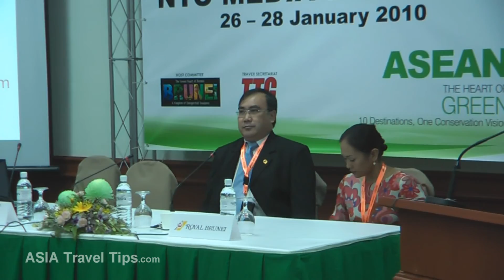ATF 2010 - Royal Brunei Airlines and Tourism Malaysia Signing Ceremony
At the ASEAN Tourism Forum - ATF - 2010 in Brunei, Tourism Malaysia and Royal Brunei Airlines signed a MoU for a joing marketing iniative.

The signing ceremony, which followed a prayer, was signed following the Malaysian Press Conference on 27 January 2010.

The ATF 2010 was held in the beautiful country of Brunei from 21 - 29 January 2010.